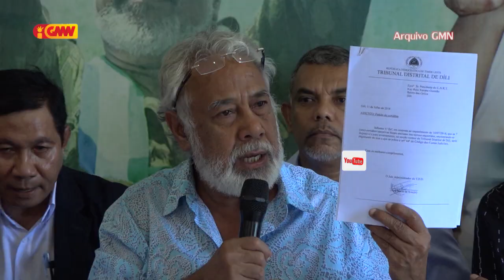FRETILIN rejeita Lú Olo mak hún ba impase polítiku